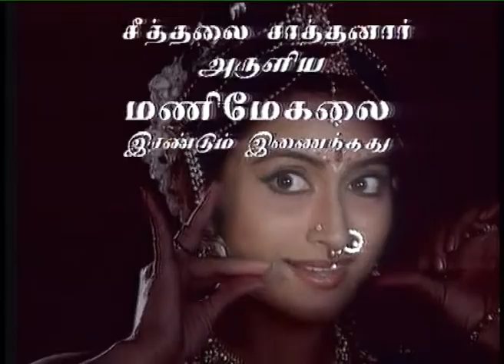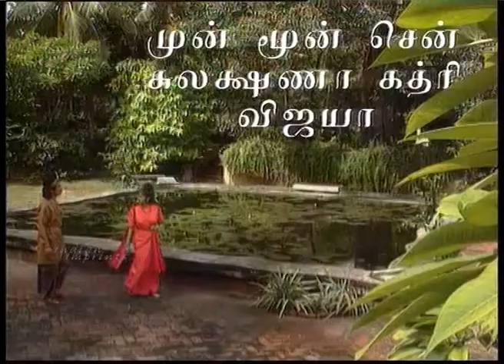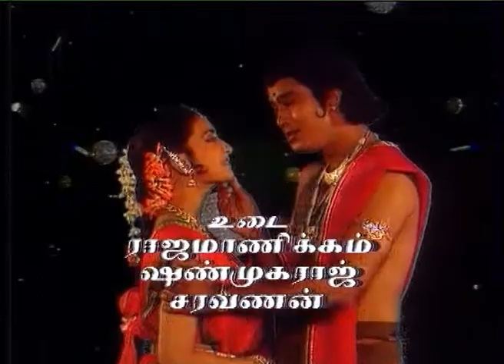ஆலயம் /Epi -19/ Tamil TV Serial / Aalayam / Indian Imprints Channel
Udaya  Kumar  is  following  Manimegalai  (now  in  disguise   as Kayachandigai). Just as she is nearing the temple she is accosted by Udaya Kumar on one side and Kanchanan on the other.  Kanchanan thinks  that  this  is his wife and  addresses  her  accordingly.  Udaya  Kumar also speaks to her words of love recognising her  as Manimegalai.   Manimegalai rushes into the temple to  avoid  both men. Outside the temple Kanchanan miscalculates that his wife has had  an  affair  with this Prince. In a fit of  anger,  with  his Gandharva might, he pulls out his sword and kills Udaya Kumar  in one strike.

Having killed Prince Udaya Kumar, Kanchanan decides to walk  into the  temple and kill his wife for her treachery.  As he comes  in front   of  a  statue  in  the  temple,  the  statue  begins   to miraculously  talk  and reveals to him that his wife  is  already dead.  Kanchanan curses his anger and flies away to his  kingdom.  Overhearing  this, Manimegalai  transforms herself back into  her original  form  in front of the deity and  expresses  shock  that 
Prince Udaya Kumar has been killed. She is deeply upset recalling that  he  was  her husband in her  previous  birth.   The  statue reiterates  tells her to shed even the last remote attachment  to anything  in  the world to ensure that she is fully  and  totally detached  to  deserve  her Moksha.  A  well-composed  Manimegalai leaves the temple.

At  the  trial  of the Prince's murder, the  King  declares  that normally  a woman would have been executed for having  been  even indirectly responsible for the death of the prince.  However,  in view  of  the  fact  that Manimegalai is a  saint,  he  would  be generous  enough  to give her a long term of  imprisonment.   The King  declares that Karma is such that saint Manimegalai who  had abolished prisons in the kingdom is herself a prisoner today.